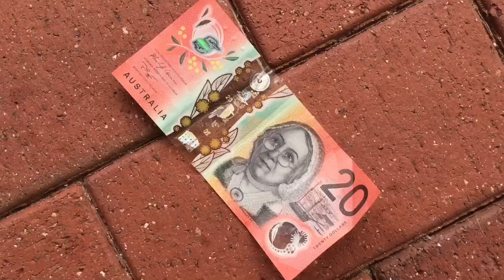Life When You Have Spotify Premium…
This is my favourite video, hope you enjoy! 😀